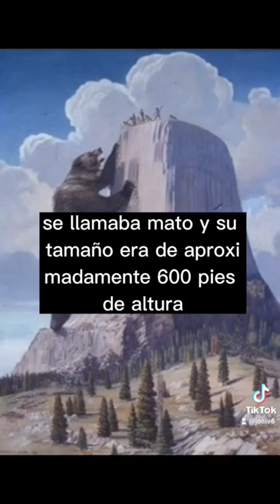Cosas que Aún No Son Resueltas 🐻⛰️...